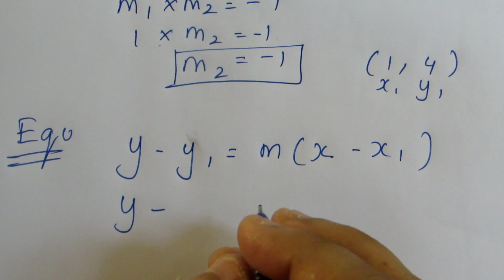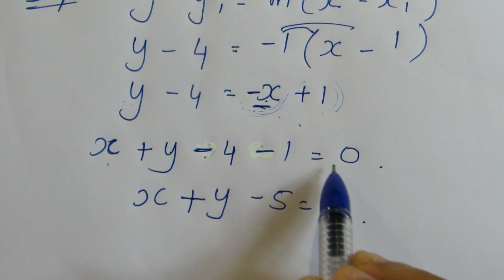TN Samacheer 10 Maths New Syllabus Coordinate Geometry Example 5.22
Tamil Nadu State Board Samacheer 10 Maths New syllabus Complete Solution For Example 5.22 In Coordinate Geometry